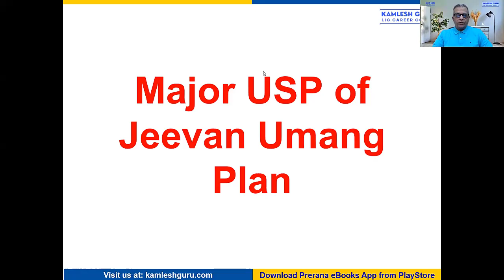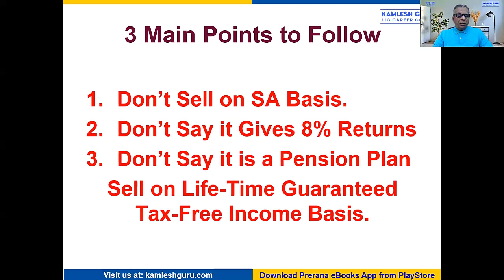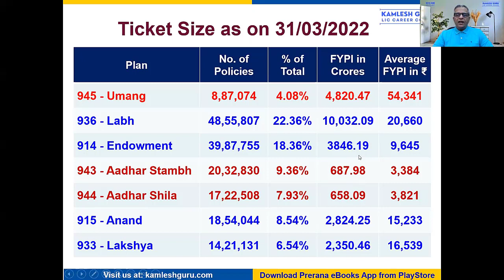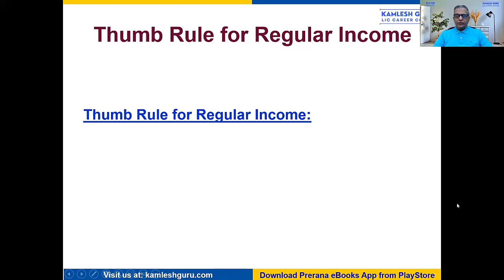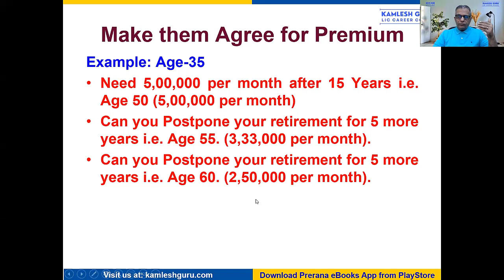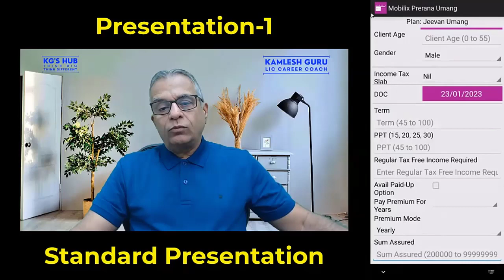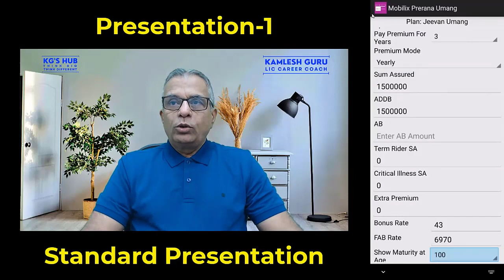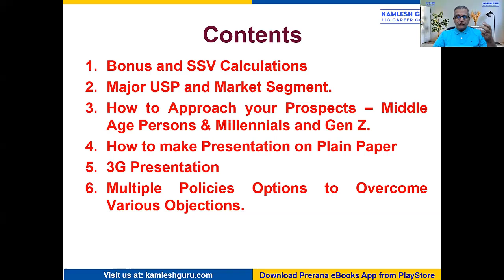How to make 3 in 1 presentation of Jeevan Umang Plan to close big ticket sales - by kamleshguru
This unique way to present Jeevan Umang Plan will assist licagents to close big ticket sales with ease.

Use this link to Avail offer of Free access to Jeevan Umang Mastery Course: